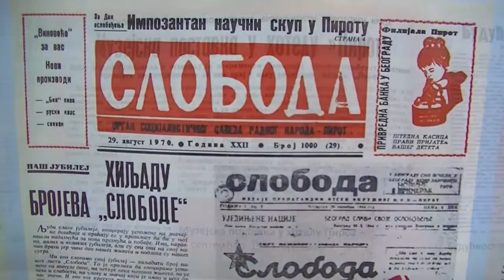Muzej Ponisavlja u ''Slobodi'' 13. 05. 2016.